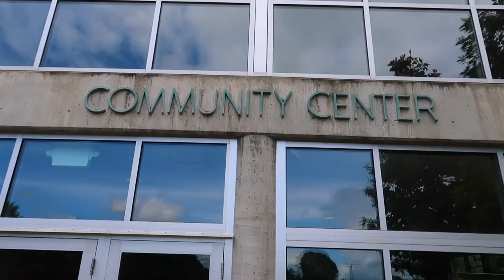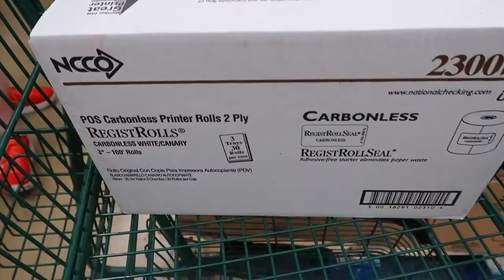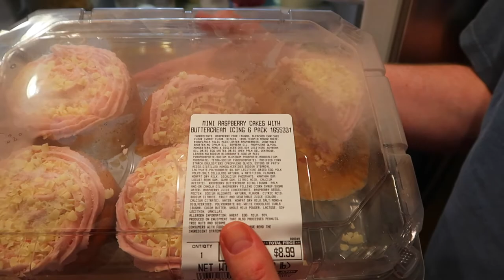EASIEST BALLOON ARCH TECHNIQUE! | MAKING PARTY DECORATIONS | SPEND THE DAY WITH US 2022 | HIKE W/ US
AMAZON FAVORITES:

LUG TRAVEL BAG:

MICROFIBER BEACH (TRAVEL) TOWELS:

GoPro HERO9 BLACK CAMERA:

Canon PowerShot G7X Mark II Digital Camera:

Monitor Stand Riser Desk Organizer:

Bookshelf for Desktop Storage:

ART MARKER SET:

CURRENT PHONE CASE:

FETCH APP -2000 BONUS points w/ REFFERAL CODE:
5KKJA